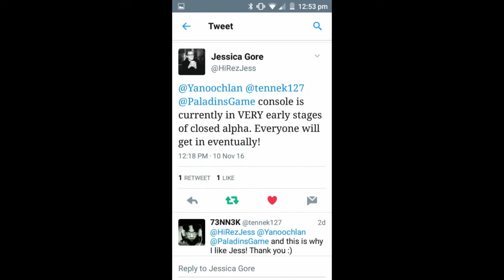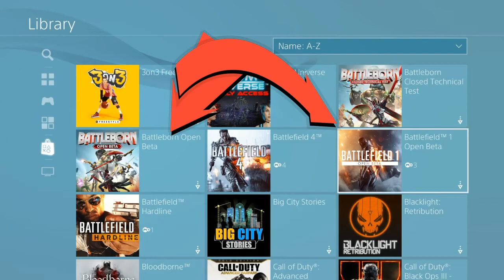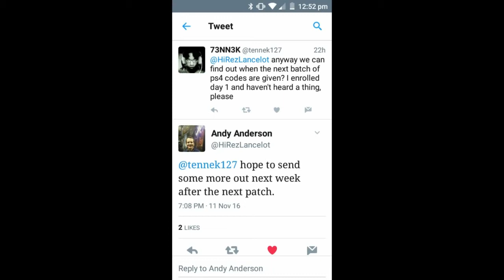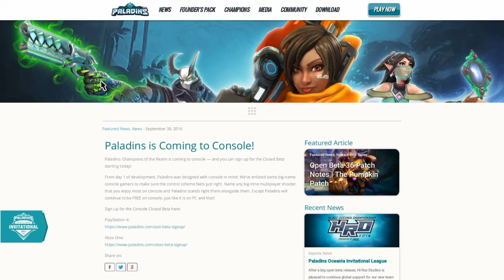Paladins PS4 - New Info! - Alpha Stage - More Codes Are Coming Out Soon!